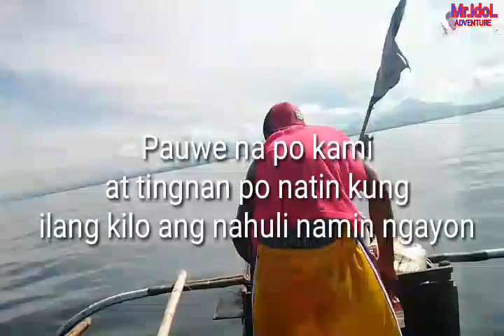LONGLINE FISHING//KITANG BISUGO BULAN SORSOGON PH